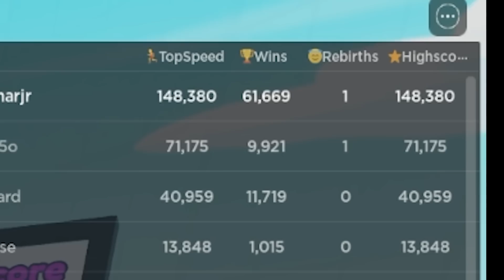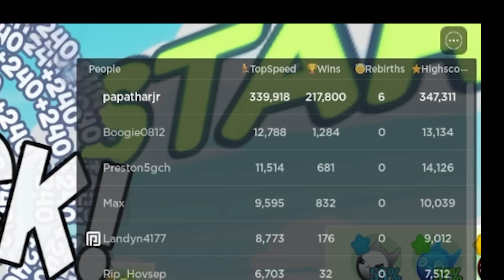I Became The Fastest Bacon In Race Clicker!!